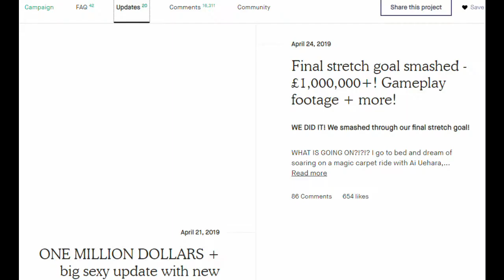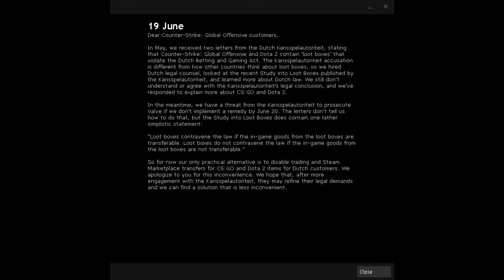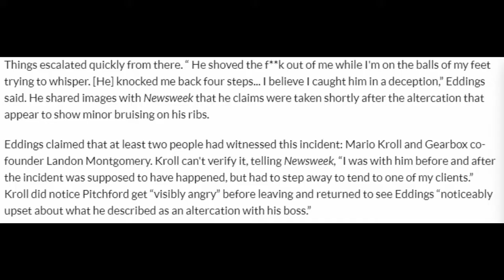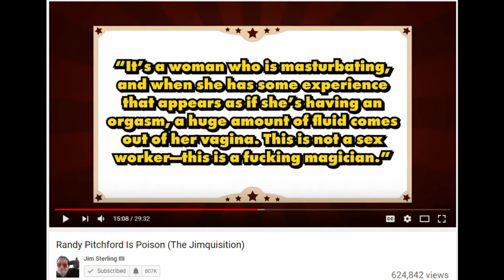Subverse, randy & sony lawsuit I GIT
This time I try to cover a variety of topics rather than just the one